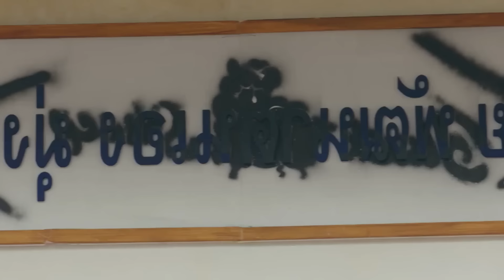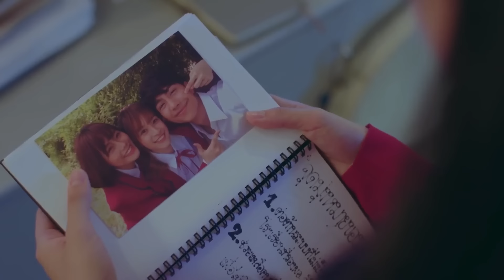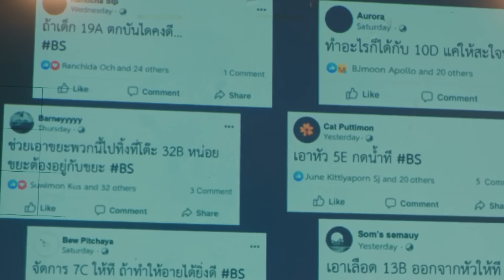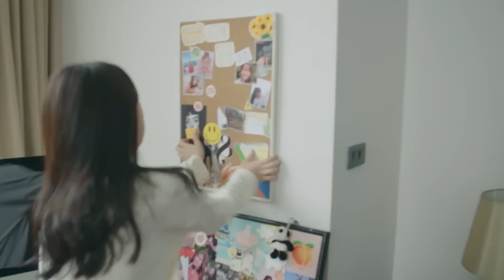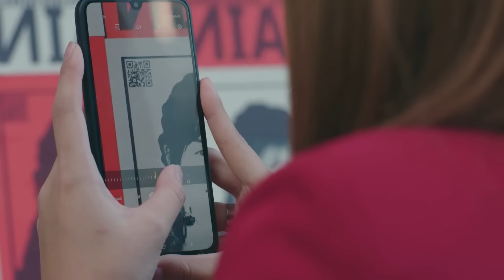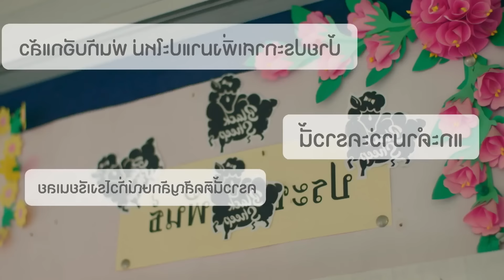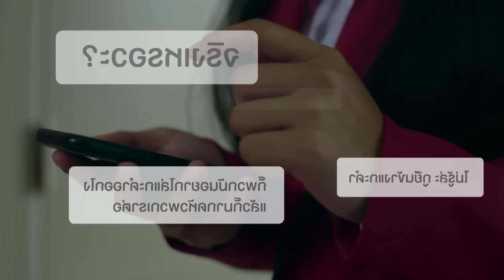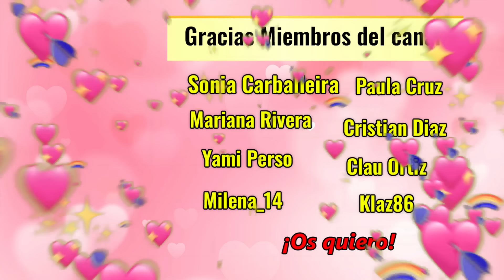🔥ESTUDIANTE SUFRE BULLÝING, PERO UN PROFESOR SEXY SE ENAMORA DE ELLA Y LA PROTEGE|Mejor Resumen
🐼Titulo: TH3 UNDERCL4SS

❤️Liga del Amor:
Sonia Carballeira (1 mes en el nivel Amor eterno)= 7 puntos
Lucia Flores ( 1 mes en el nivel Te Amo de Corazón) = 5 puntos
Mariana Rivera (1 mes en el nivel Te Amo de Corazón) = 5 puntos
Cristian Diaz (1 mes en el nivel Te Amo de Corazón) = 5 puntos
Marujita4 (1 mes en el nivel Te Amo de Corazón)= 5 puntos

Cómo funciona el sistema de puntos:
1 mes: +5 puntos
2 meses: +7 puntos
3 meses: +9 puntos
4 meses: +11 puntos